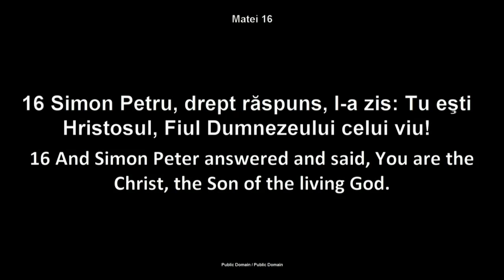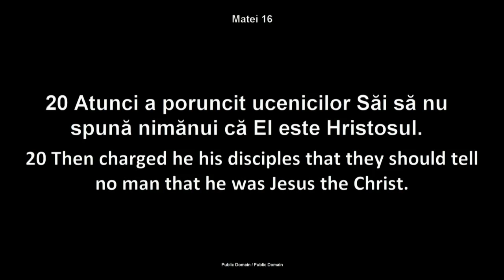Luigi Mitoi - Biserica lui Isus Cristos - partea 1 (26 Octombrie, 2014)